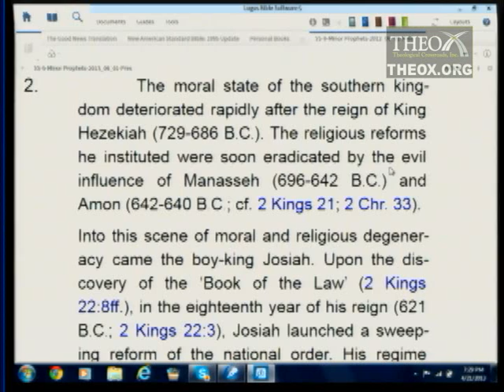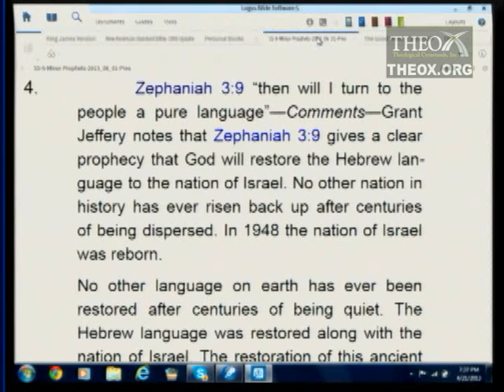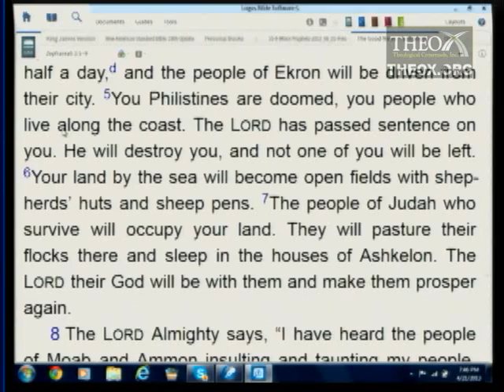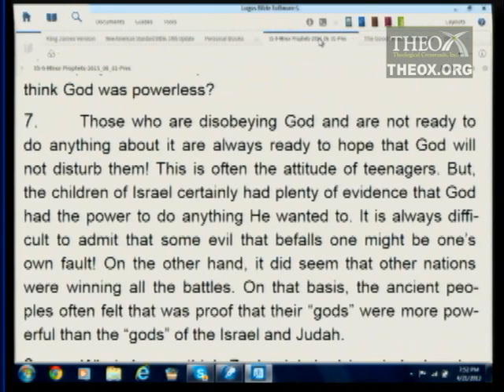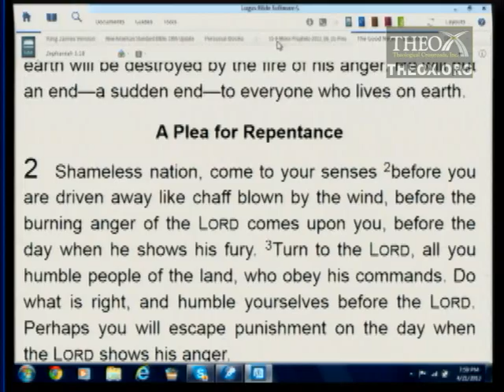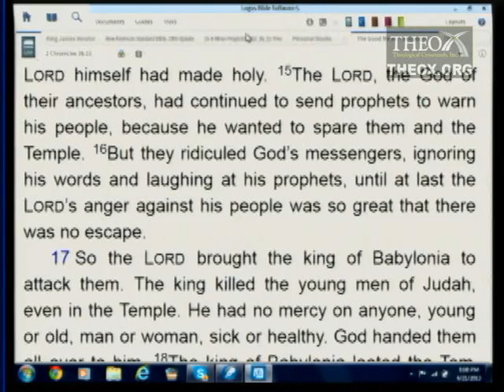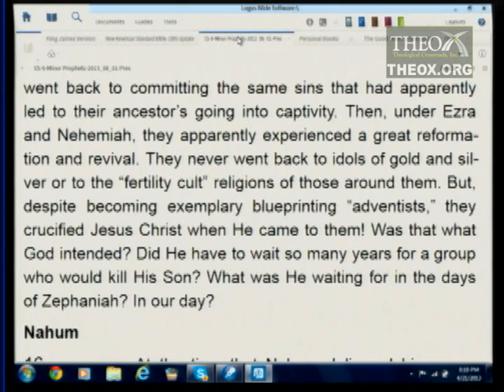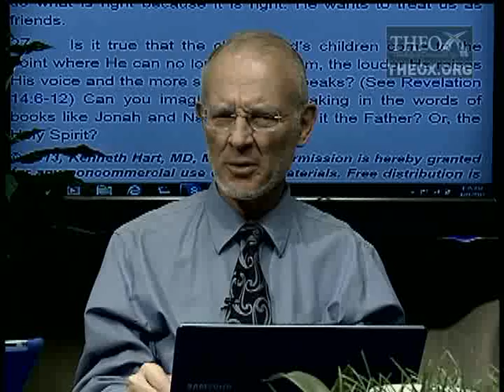9. The Day of the Lord (Zephaniah) (June 1)